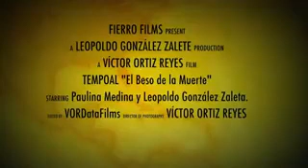Tráiler Tempoal El Beso De La Muerte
Película sobre el día de Muertos en la Huasteca de Nuestro México y sus Leyendas.